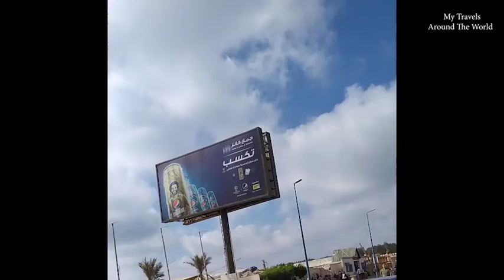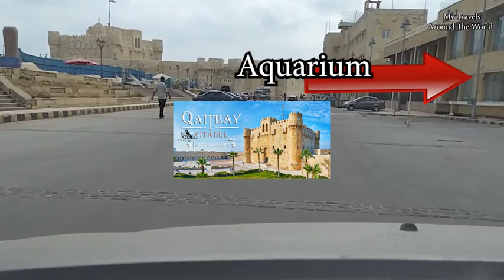Egypt Alexandria city - Riding in the City, Египет Город Александрия, الاسكندرية - مصر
Egypt Alexandria city - Riding in the City, Египет Город Александрия,
الاسكندرية - مصر

Up Next: Aquarium, inside of The Qaitbay Citadel, SEA, Huge Montaza Park